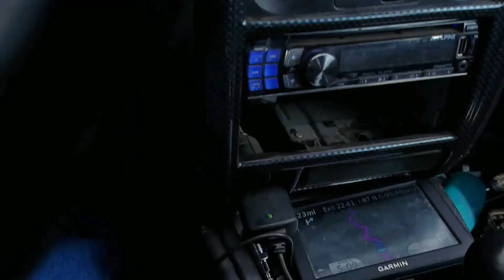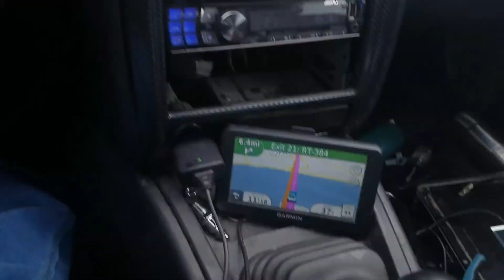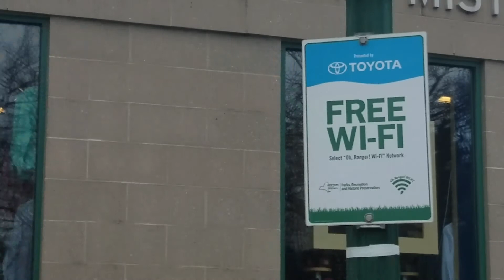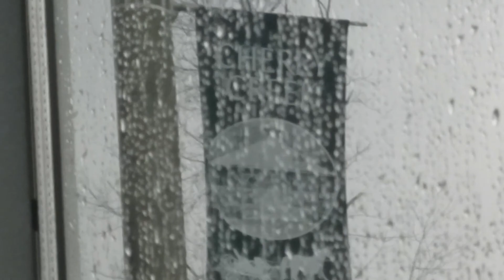Road to Ultimate Callout Challenge